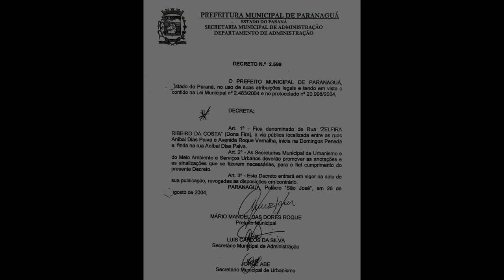RUA ZELFIRA DA COSTA - VILA ITIBERÊ - PARANAGUÁ - PR